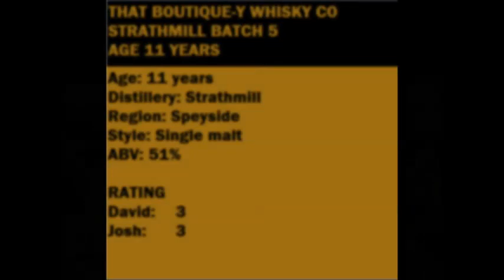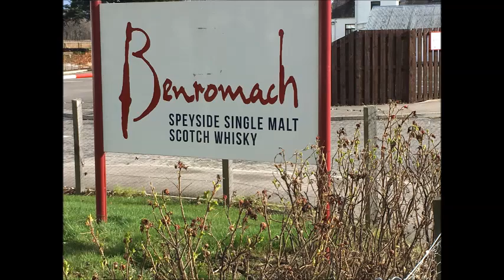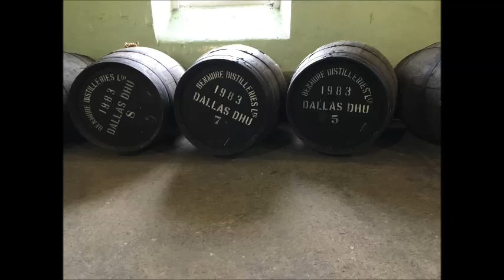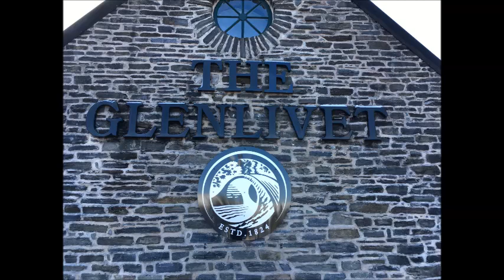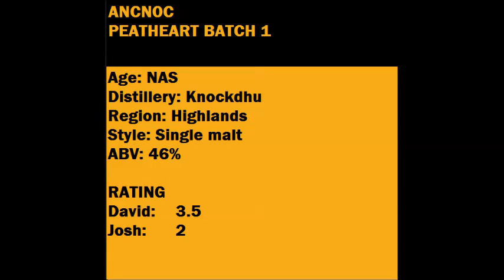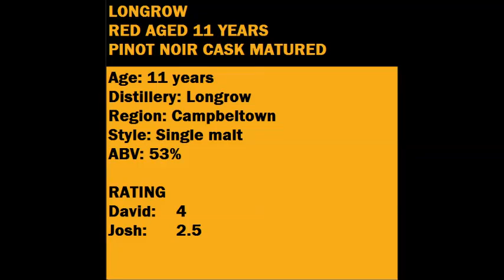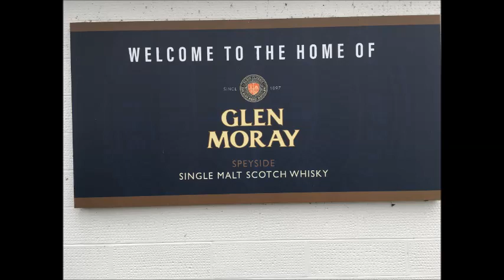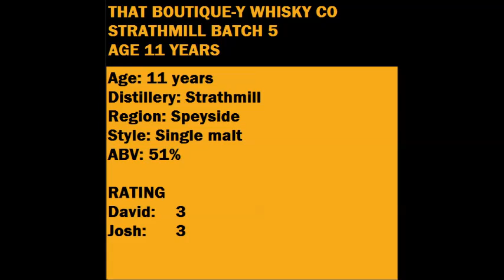Dead Air - WhiskAYE Podcast #9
Welcome to the 8th WhiskAYE Podcast: 'Dead Air'. Told you we were sticking to our naming convention...

This is the second of our three podcasts we've had recorded for a bit but only just found time to edit and upload (work plus a decent dash of laziness got in the way).

As mentioned on the previous video we have three podcasts that we'll be uploading over these three days (20th, 21st and 22nd) with two more in the pipeline in the next month or so. We're trying to get more consistent so please hang in there while we find our feet. We're getting old so it takes us some time but we will get there.

They just make products we really enjoy. Also, bit of a warning that the language gets a little adult as we imbibe, so if that is something you don't enjoy then please accept our apologies.

Got any other whiskies you think we should review?